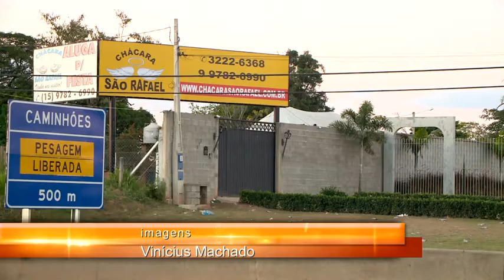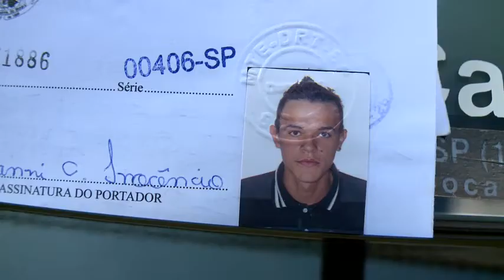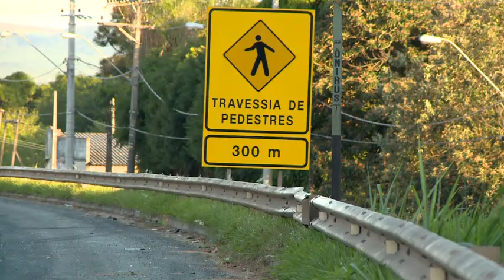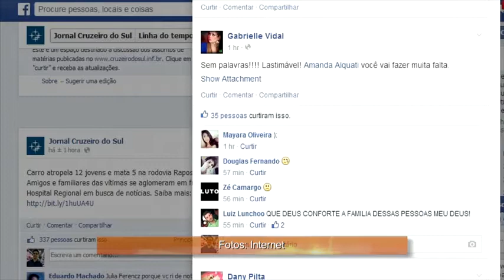Noticidade Manhã - TV Sorocaba 07-04-14 parte 1